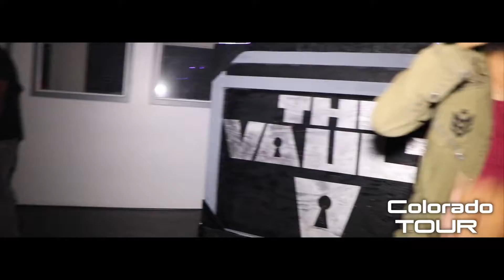LIVE @ Speak Easy Vape Lounge! Warnutz The Loser & Dominican Rey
LIVE @ Speak Easy! Warnutz The Loser & Dominican Rey